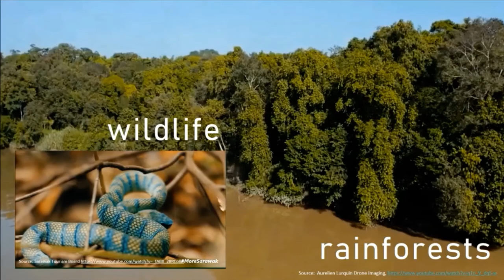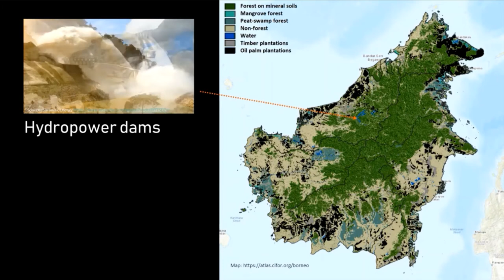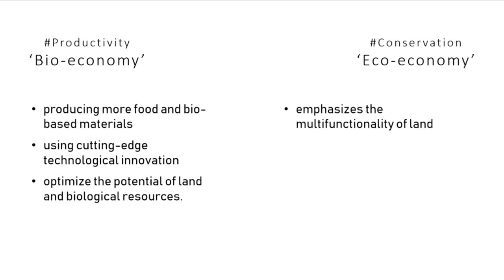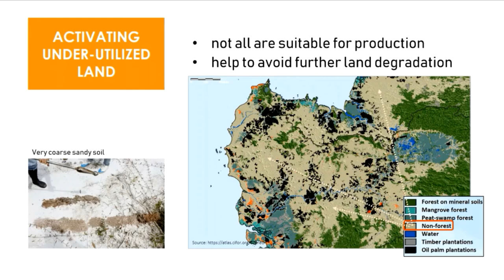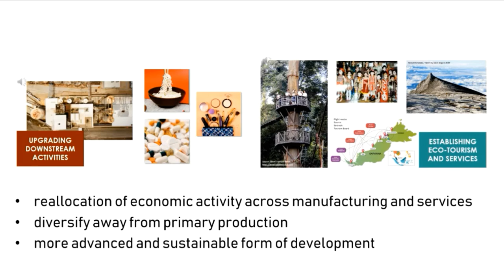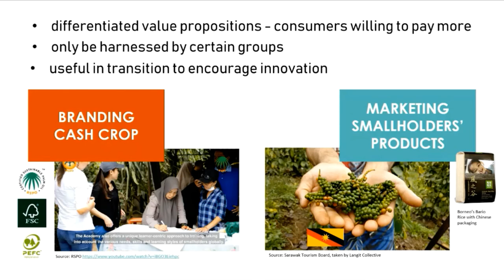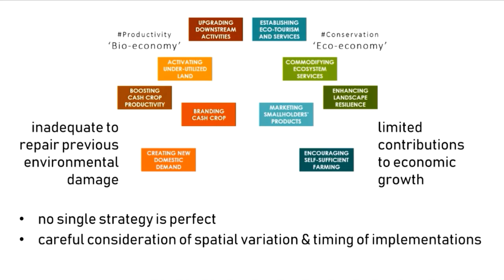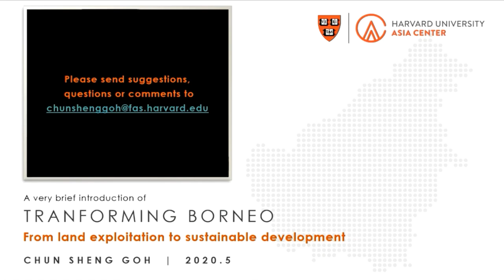Transforming Borneo: From Land Exploitation to Sustainable Development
Research Talk Series, Summer 2020

Speaker: Chun Sheng Goh, Research Fellow at Jeffrey Sachs Center on Sustainable Development, Sunway University; Associate, Harvard University Asia Center

Produced by the Harvard University Asia Center

Chun Sheng Goh is a Research Fellow at Jeffrey Sachs Center on Sustainable Development, Sunway University. He is also an Associate at Harvard University Asia Center. He specialized in sustainability issues related to land-use and bio-economy with a special focus on Malaysia, Indonesia, and more broadly East Asia.

In 2011, Chun Sheng started his position as a researcher at Utrecht University, focusing on topics related to bio-economy, particularly on international trade, land-use, and carbon impacts. Two notable projects are ‘Monitoring of biomass and bioenergy trade flows in the Netherlands’ with Netherlands Enterprise Agency (RVO) and ‘Large-scale Investments in Food, Fibre, and Energy (LIFFE) Options for the Poor’ with Centre of International Forestry Research (CIFOR). Meanwhile, he also played the role of Secretary of IEA Bioenergy Task 40, an international working group with the theme of ‘Sustainable international bio-energy trade’. He received his Ph.D. degree from Utrecht University in May 2017 with the dissertation "Monitoring the bio-economy: Assessing local and global biomass flows, land-use change, carbon impacts, and future land resources".

In 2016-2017, Chun Sheng worked at Agensi Inovasi Malaysia of Prime Minister's Department, responsible for the execution of National Biomass Strategy 2020. Later he spent two years as Japan Science Promotion Society (JSPS) postdoctoral fellow at United Nations University - Institute for the Advanced Studies of Sustainability, based in Tokyo, Japan.